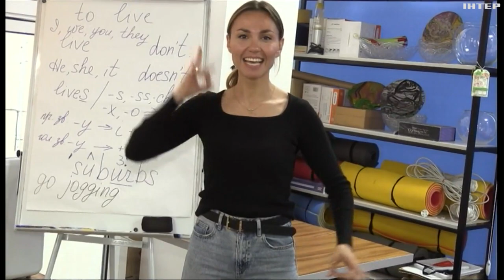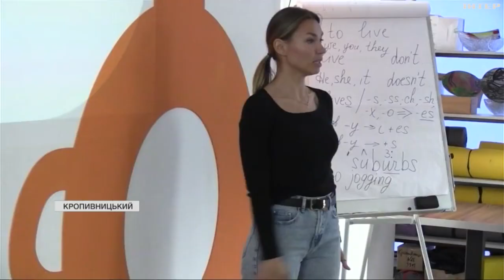У Кропивницькому всіх охочих безкоштовно навчають мови жестів